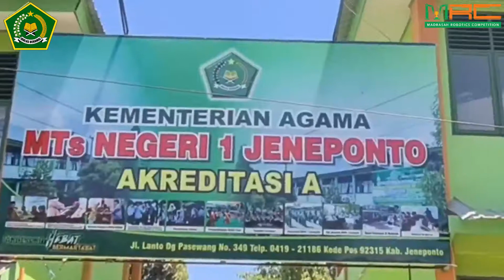T-Box Anti Covid // Tim Robotik CREATIVE MTSN 1 JENEPONTO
- Dapat mengenalkan alternatif teknologi dalam transaksi tunai.
- Sebagai inovasi dalam transaksi tunai.